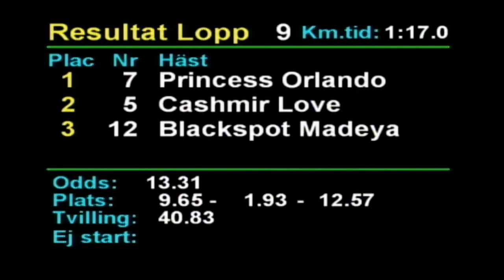2019 07 19 Romme Lopp 9